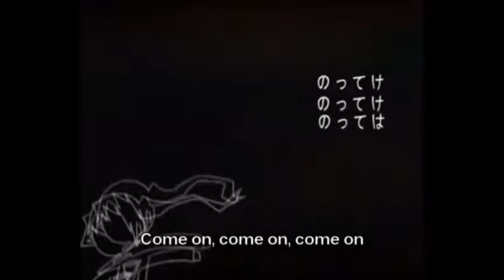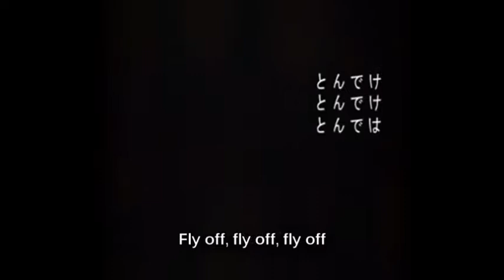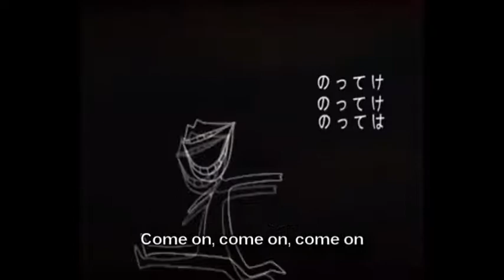Hyperventilation Dance- Sukone Tei cover.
and cakie is back with more magic!